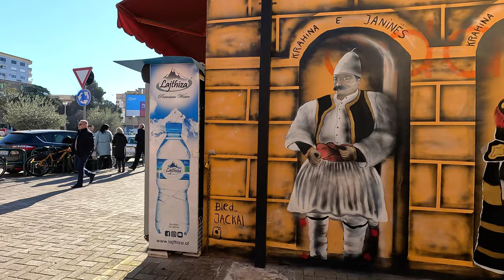Tirana, Albania, 2023, Why we could live here - UNDERRATED City! We Were Impressed! Travel Tour 4K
Welcome to Tirana, Albania's capital city.

We'd heard so many stories about Albania - some good, but most were not so good. We were, therefore, a little anxious when we arrived at Tirana, Albania's capital.

Our first impressions have been WOW! WOW! WOW!

We were totally surprised!

These are the words we'd use to describe Tirana :

UNDERRATED, MISREPRESENTED, AWESOME, DYNAMIC, FRIENDLY, MODERN, CLEAN, HELPFUL, WELCOMING, COLOURFUL, RESPECTFUL. INCREDIBLE!

Join us on a walking tour of this wonderful city and we're sure you'll agree why you too should visit!

Marlon and Mai x